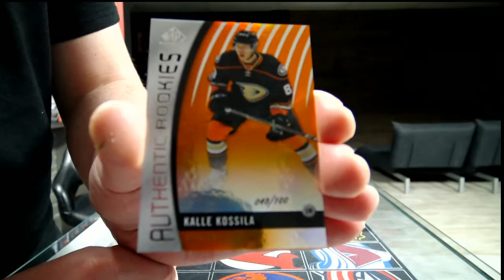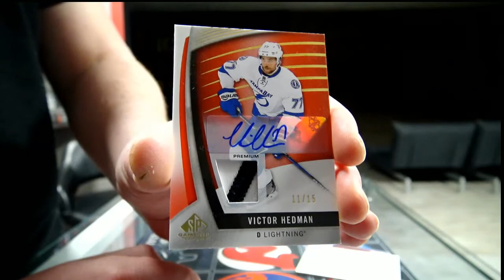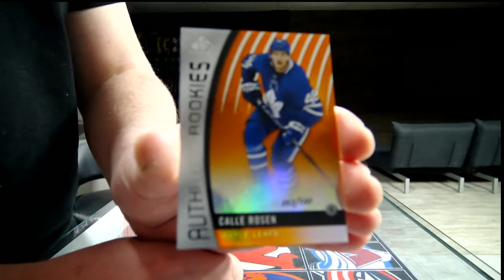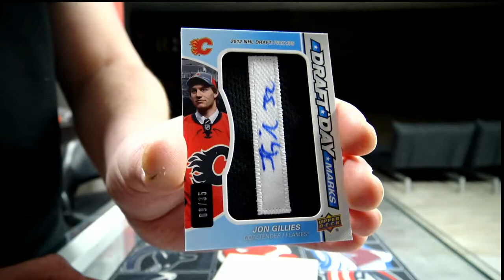450 Sports #2928 - 2017/18 Sp Game Used hockey double box break